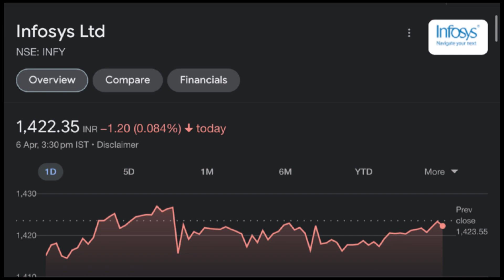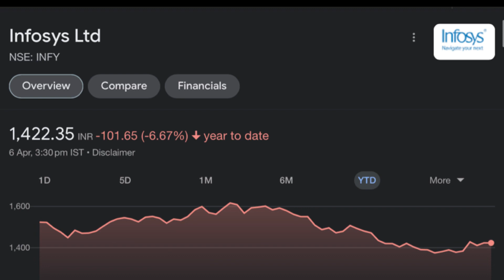Infosys share target april 10 stock 🍀☘️✨🌼